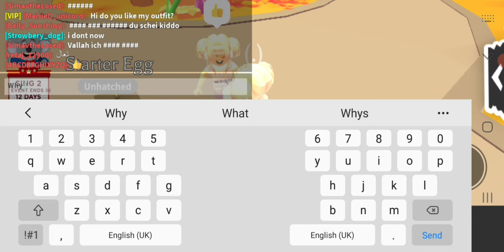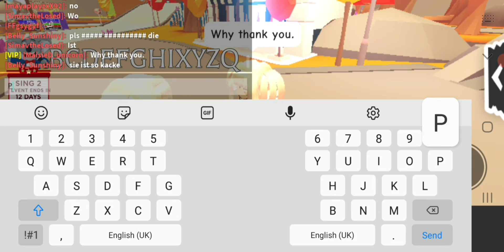Copying peoples Outfits.